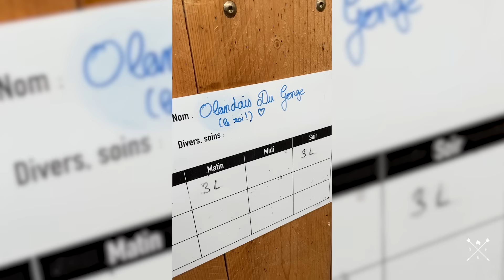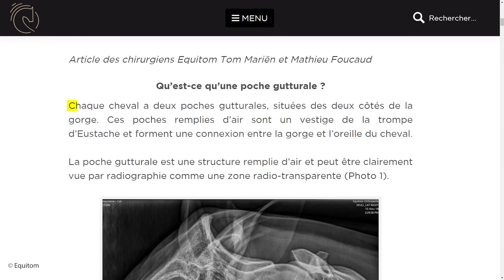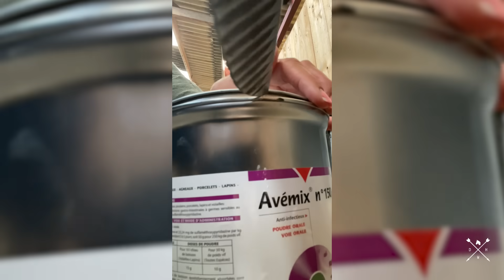LES SOUCIS DE SANTE DE MON CHEVAL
C'est malheureusement avec le cœur serré que je vous annonce que ces derniers mois furent un peu difficile en termes de santé pour mon roi, il y a de cela quelques jours nous avons même cru le perdre. Comme j'ai toujours été transparentes avec vous ici, je voulais vous donner cette explication.

Merci d'être chaque jour plus nombreux ♡

♡ MON LIVRE :
🌻 Mes astuces pour cavaliers

♡ MES RESEAUX :

🌻 Facebook : Dance With Him - Chaîne Equestre

On vous aime fort,

Mathilde, Lucas,  Olandais & Ellana  🌻